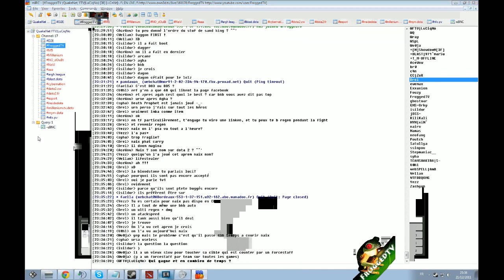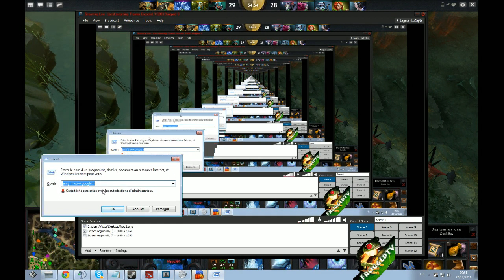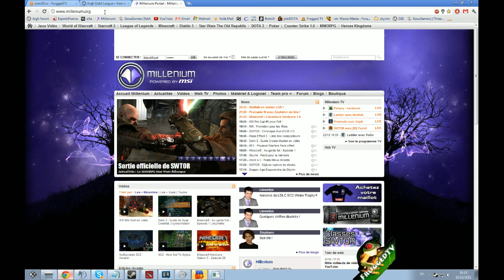[BENQ] Finale M5 vs N9 G3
VoD du live de finale du BENQ Tournament.

Avec v0ja et LuCiqNo